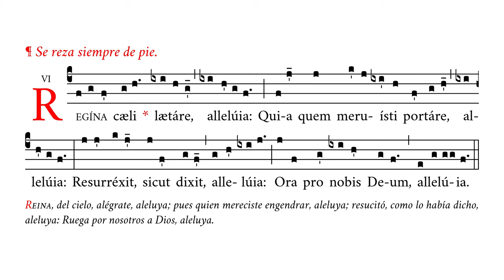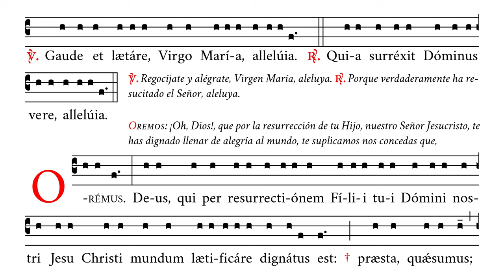«Regina cæli» en tono simple (oración incl.) – Antífona mariana para Pascua – Canto Gregoriano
🎼 Cantado en fa4 (rango tonal de mi4 a re5).
🎶 Antífona mariana para el tiempo pascual en tono simple (más versículo y oración final).
☑️ Uso sugerido: ofertorio, canto de salida, hora del Ángelus.
✳️ Desde completas del Domingo de Resurrección hasta completas del viernes anterior al domingo de la Santísima Trinidad.
⚠️ Se reza siempre de pie.

⚠️ Fe de erratas: (en la oración final) lætificáre dignátus "es" [no «est»].

⏱ Marcas de tiempo:
0:00 Regina cæli
0:45 V/. Gaude – R/. Quia
0:56 Oremus. Deus qui
1:27 Amen

APÓYENOS
🙏🏻 Oraciones: por nuestro apostolado de Verbum Gloriae.

✝️ A·M·D·G